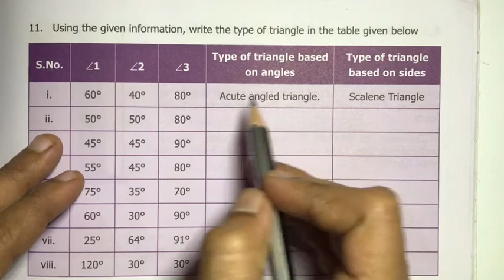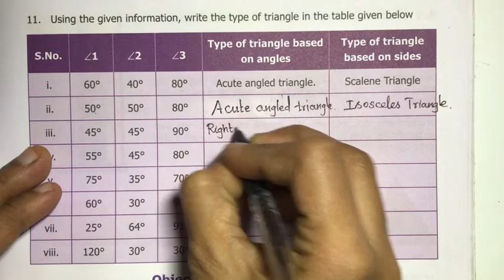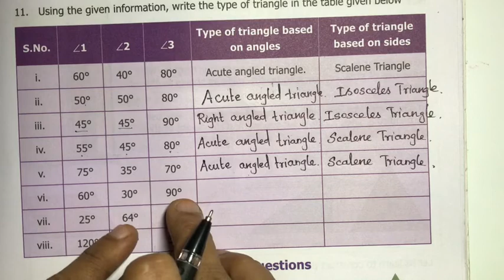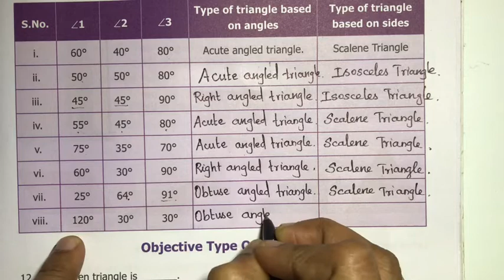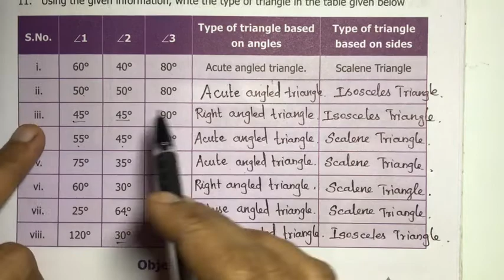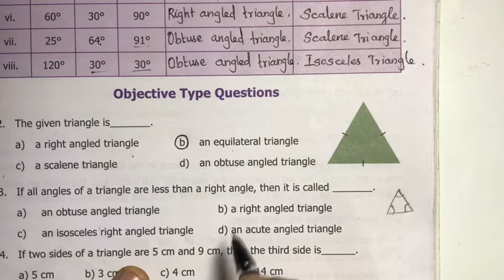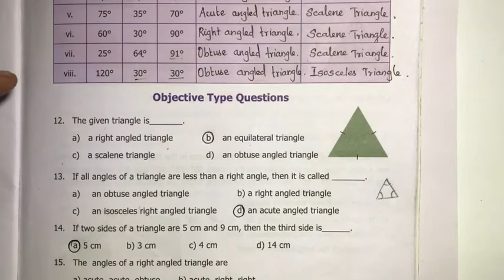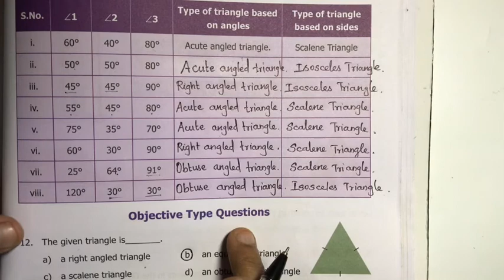6th Maths Term 2 Samacheer | Chapter 4 | Geometry | Exercise 4.1 | Sums 11 to 16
6th Maths Term 2 Samacheer | Chapter 4 | Geometry | Exercise 4.1 | Sums 11 to 16

2) Please WATCH VIDEOS from our PLAYLISTS, for your convenience.

6th Maths
6th maths Geometry